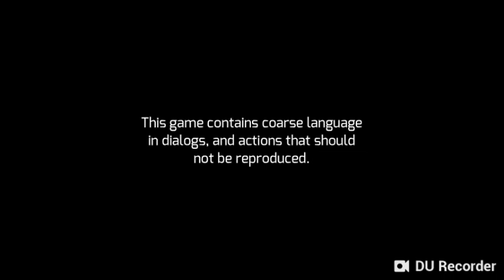Gangstar Vegas gameplay 1 Darrell